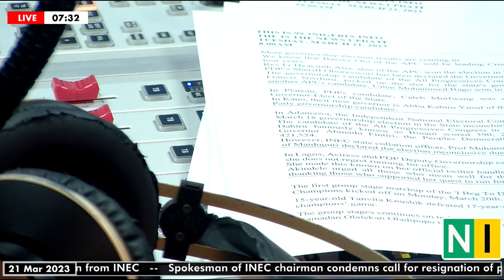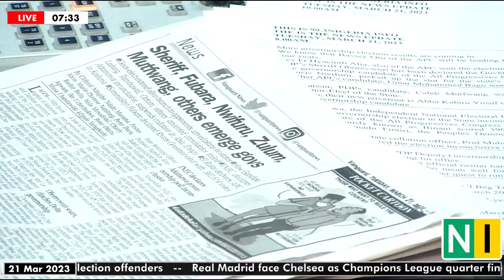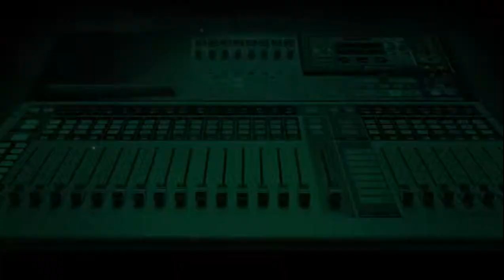Dailies Today, Tuesday, 21/03/2023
Jimi Disu joins Sheriff Quadry on the MorningCrossfire.